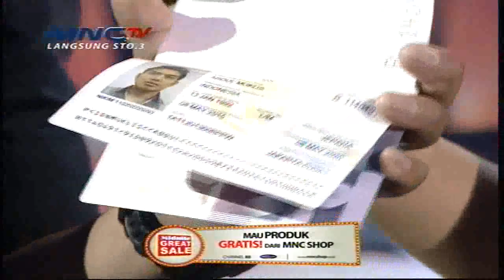Mumu Siapkan Pasport Untuk Berangkat Bareng Juju - Kontes Final KDI 2015 (11/5)